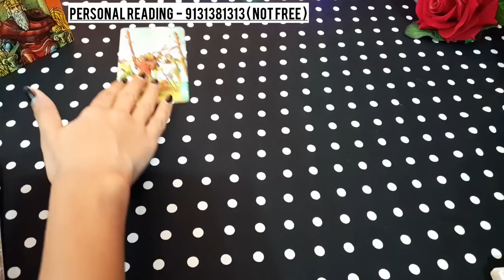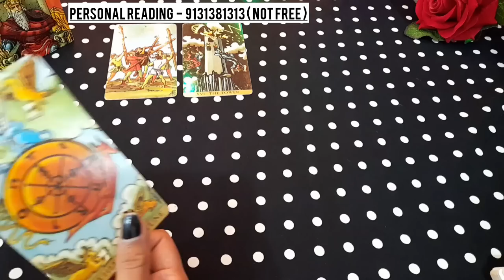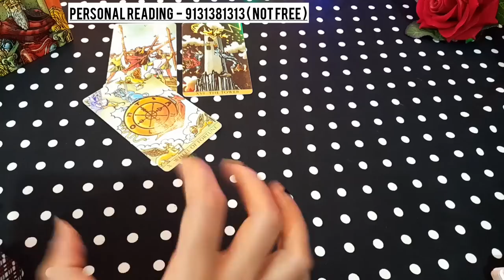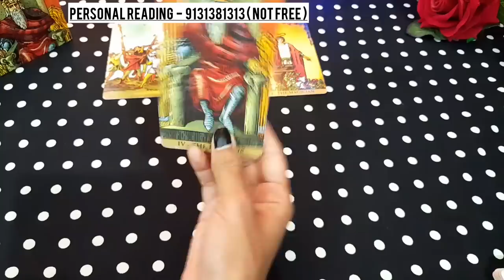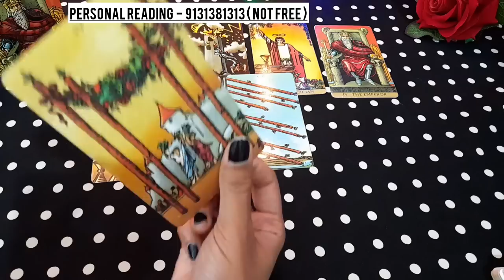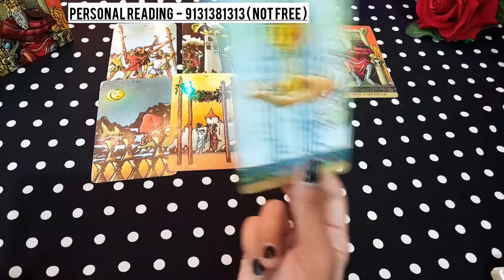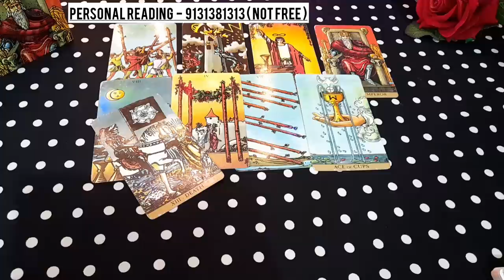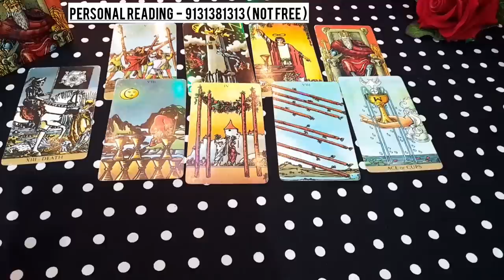❤💍प्रपोज करना चाहते हैं वह आपको😊 HIS/HER CURRENT TRUE FEELINGS AUR ACTIONS- HINDI TAROT CARD READING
❤💍प्रपोज करना चाहते हैं वह आपको😊 HIS/HER CURRENT TRUE FEELINGS AUR ACTIONS- HINDI TAROT CARD READING TODAY NEW LATEST TIMELESS HINDI

😊❤हरे कृष्णा🙏